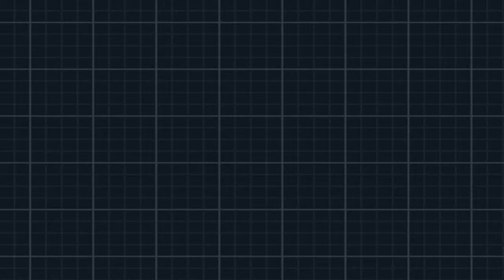Pokémon Nero 2 [ITA] 253 - Pokéwood - Un Ricordo Indimenticabile 2 (Finale Strano)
Un Ricordo Indimenticabile 2 (Finale Strano)

67° walkthrough!